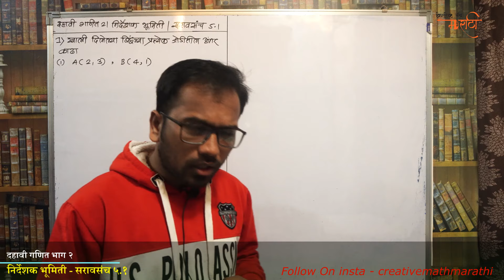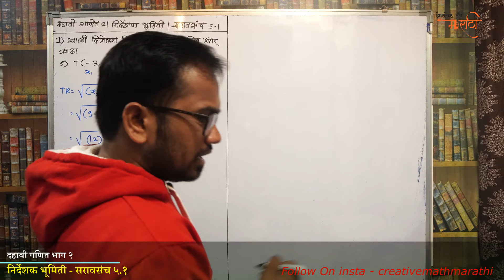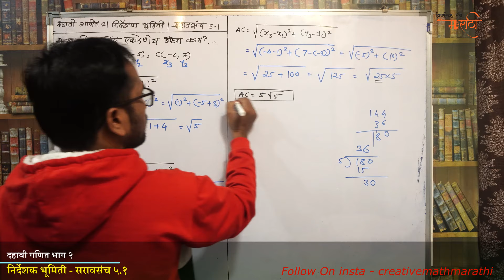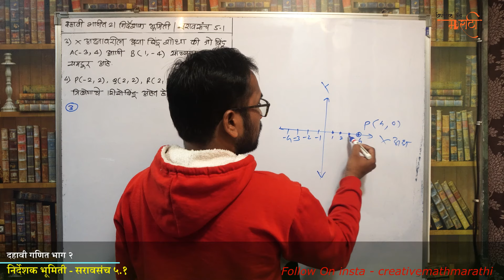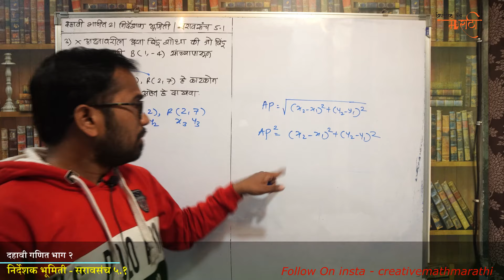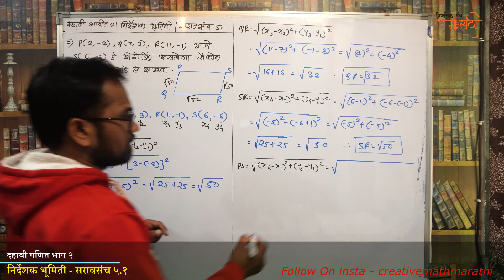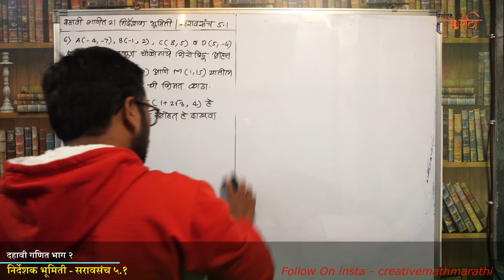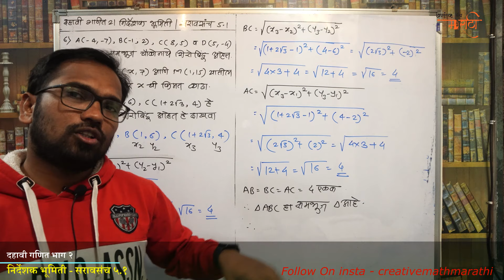इयत्ता दहावी | गणित भाग 2 | प्रकरण ५ वे | निर्देशक भूमिती | सरावसंच ५.१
इयत्ता दहावी गणित भाग 2 | प्रकरण १ ले | समरूपता | सरावसचं १.२ | व्हिडियो १

C